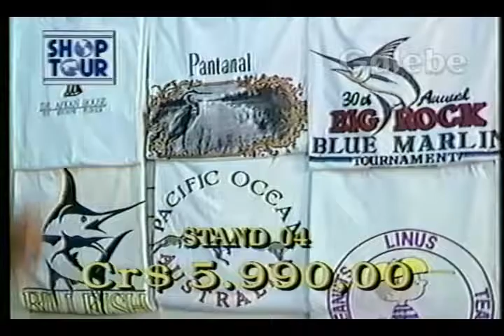TURN OVER 2 EDGARD GALEBE 25 01 1992